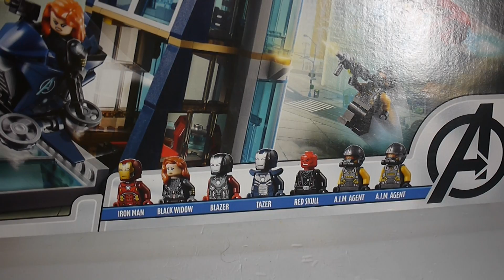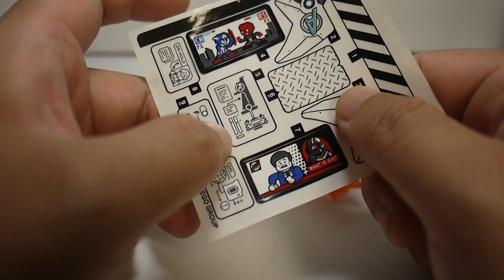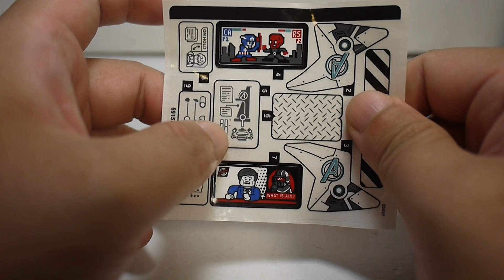豪宅玩具~1930~(巧思很多)2020 Marvel 樂高積木LEGO 76166 復仇者聯盟 Avengers Tower Battle 復仇者大廈對決 黑寡婦 鋼鐵人 紅骷髏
基本上每層樓都有各自的主體!!!
武器庫內還有無限手套!比較可惜!寶實並沒有六個都有!如果六個都有!就會覺得很讚!
可惜只有空間跟力量寶石
最上層的休息式還不錯~還有電動遊戲機~可惜畫面是用貼紙呈現!!!鋼鐵人在玩格鬥遊戲
畫面是美國隊長VS紅骷髏
另外也可以用替換零件的方式呈現電視TV畫面
人偶方面!
個人是滿喜歡黑寡婦的塗裝!!!
鋼鐵人則是有3套鋼鐵裝可以更換!
算起來是誠意十足!!!